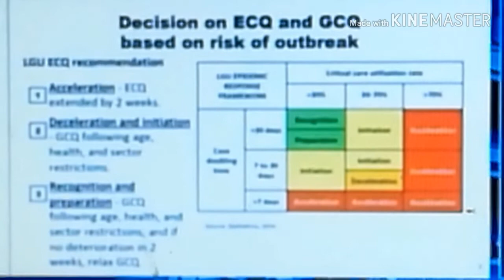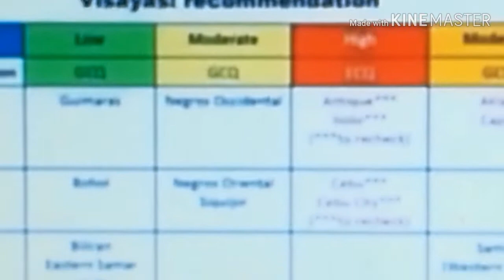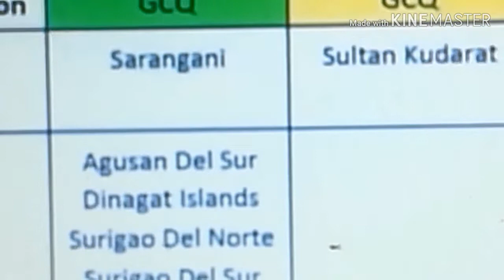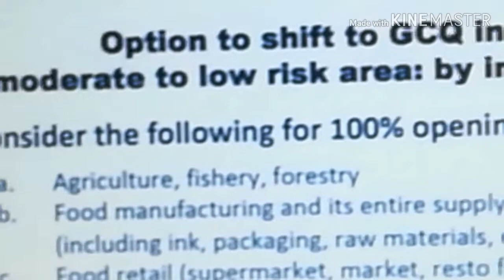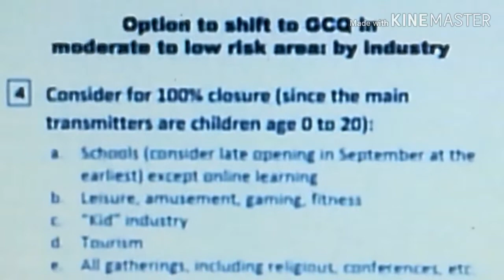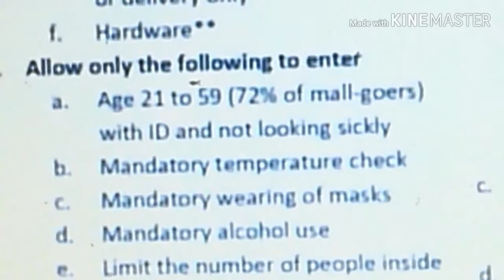GOOD NEWS! Makakabalik na sa normal na pamumuhay ang mga lugar na di na sakop ng ECQ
Bantay at kasangga ng OFW Int'l